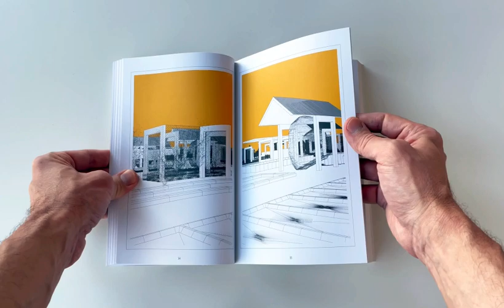Author paging through Typologies for Big Words, ORO Editions 2023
Typologies for Big Words is a collection of projects redesigning traditional building and landscape types as openings within the interiority of the current politico-economic global system.

Architecture’s original project was the invention of interiority, an enclosed area delimited from its context and made available for a narrowly defined public, function, and meaning. This original project was expanded during the Enlightenment with the invention of type to establish architectural and social institutions for molding subjectivities. The quest for interiority has reached its completion with world capitalism and its associated complexes, the ultimate interior without any possible or imaginable outside. In response to this condition, this book proposes a collection of projects reinventing traditional building and landscape types as openings within the interiority of the current politico-economic global system. Typologies for Big Words presents new types of spaces as holes within society’s big words. Each project is an inseparable pairing of a design proposal and a theoretical essay, and it is named after a spatial type and a big word: Factory of Ecology, Infrastructure of Intimacy, Mausoleum of Humanity, Waiting Room of Democracy, Media Lab of Safety, Office of Diversity, and Museum of Capitalism.